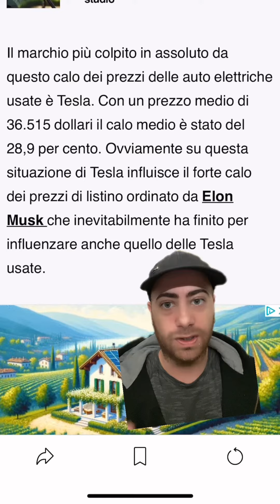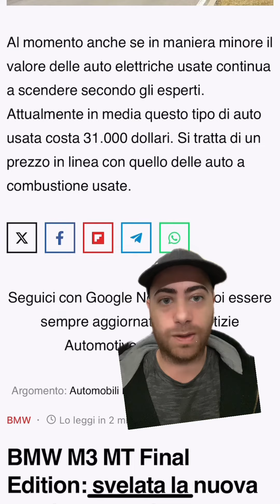Le AUTO ELETTRICHE USATE non valgono niente?! “ALTRO FALLIMENTO”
Auto usate elettriche, da rottamare solamente?